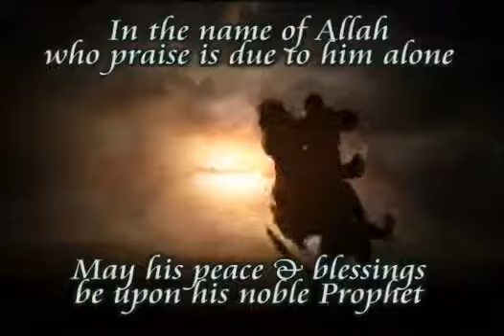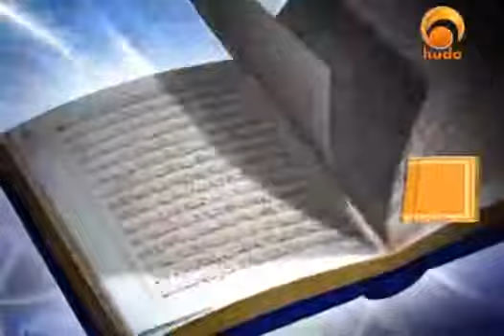Twenty ninth episode The concept of Worship